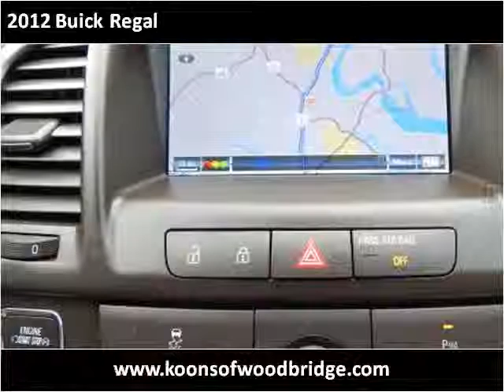2012 Buick Regal Used Cars Woodbridge VA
This 2012 Buick Regal is available from Koons Automotive of Woodbridge.